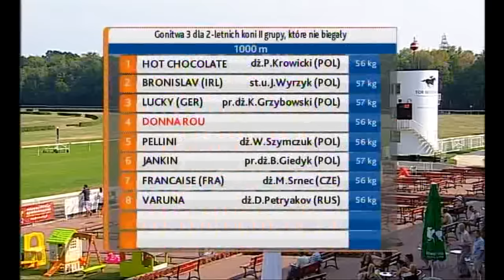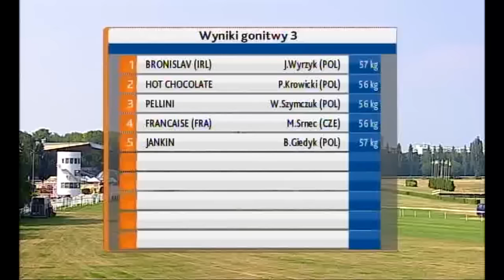09.08.2015 (D26; G3; tor:2,8 ;34°C)